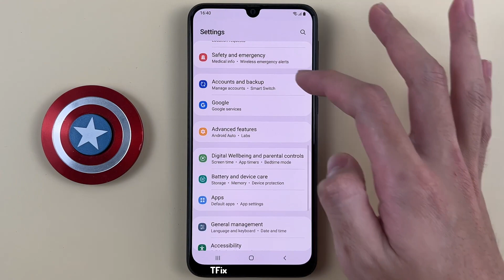Shortcut to turn off all sounds on Samsung M31 Android 12